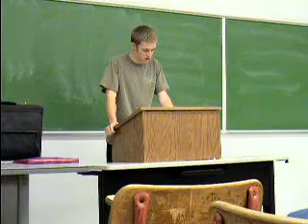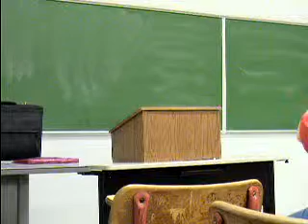Kevin Refutation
Minimum Wage